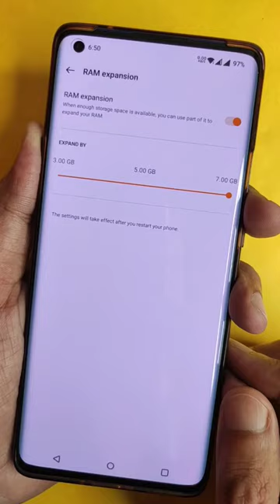How To Increase RAM On Android Phone | How To Expand Mobile Ram In Hindi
Hello everyone in this video I am telling you how to increase RAM capacity in Android mobile which is very amazing tricks to expand Ram storage in mobile and definitely you should try this tricks for expand mobile RAM capacity.

Most Queries :

how to increase ram on android
how to increase ram on android phone
ram expander
how to expand ram
how to increase ram of any android
how to add extra ram in android mobile
how to expand mobile ram in hindi

increase ram
mobile ram
how to increase ram on android phone without root
expand mobile ram size
how to increase your phone ram
how to increase smartphone ram
increase android phone ram to 8gb
increase mobile ram